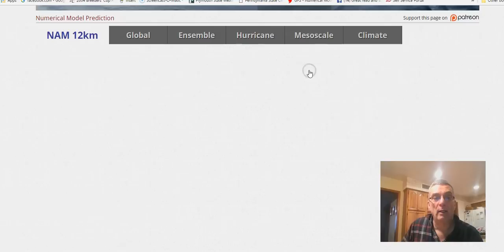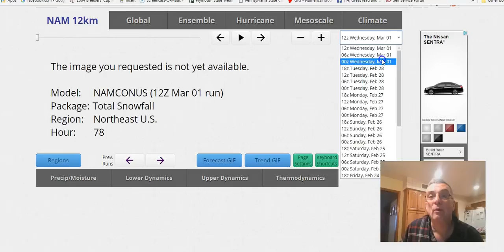Severe Weather threat today, minor snow threat Friday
Another widespread severe weather outbreak is underway today for much of the Eastern US with the Storm Prediction Center from the National Weather Service raising the risk of severe weather for the New Jersey NYC Pennsylvania & Southern New England areas. Snow is possible Friday morning with a weak clipper system on the order of a coating to a couple of inches.